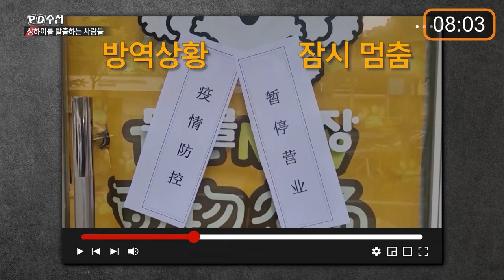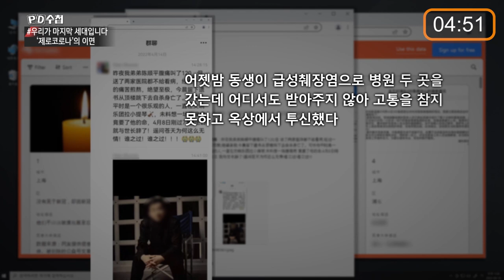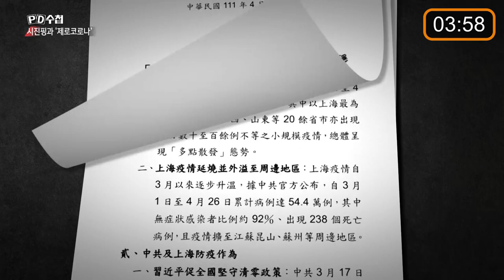[PD수첩 10분 컷] 시진핑과 중국 상하이 봉쇄_MBC 2022년 6월 7일 방송